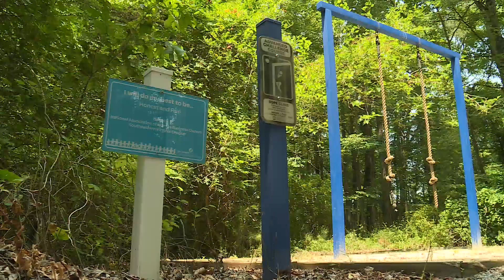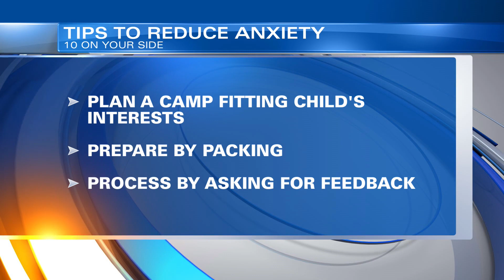Summer Camp Prep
With summer close approaching, many kids prepare to go to summer camp. Here are some tips to make the transition a bit easier on your child.

The Living Local section on WAVY.com is your source for all things Hampton Roads. Stay in the loop about all things family, food and fun!